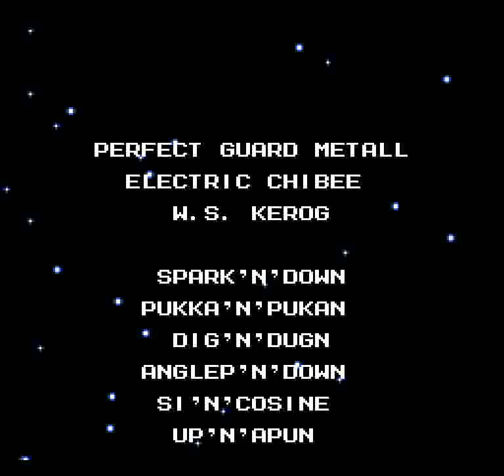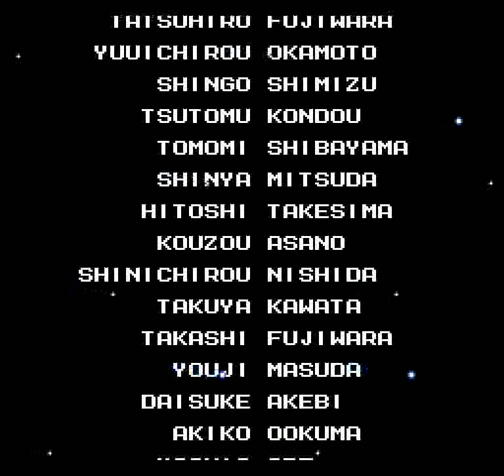Rockman 4 Minus Infinity (NES) - Full Run + Ending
I wanted to do this back in 2017 but the plan got scrapped. Anyway, this hack changes almost everything; even Toad Man is much harder than in the base game.